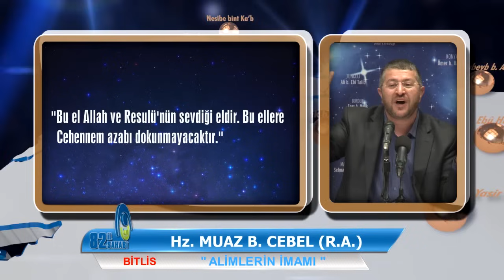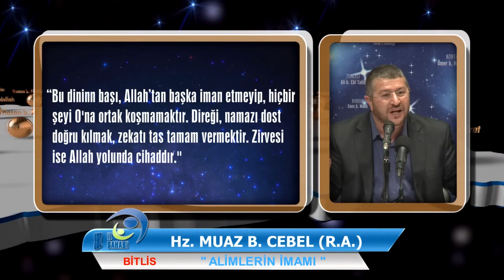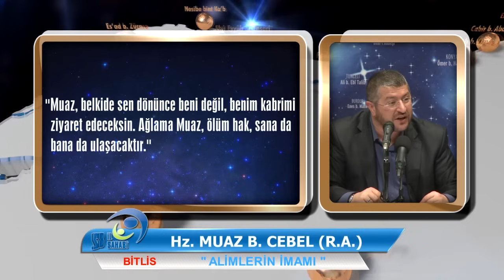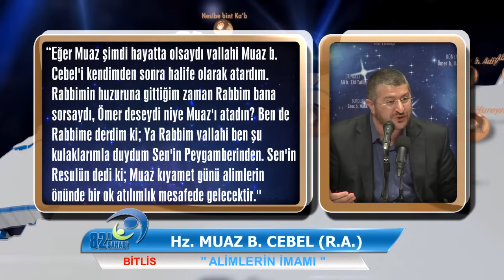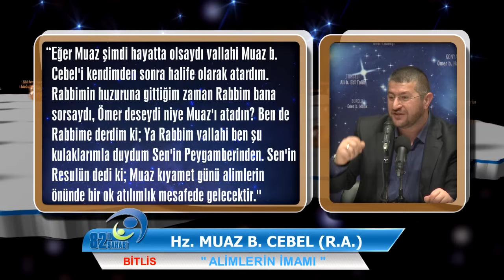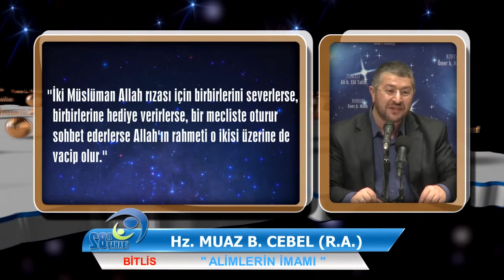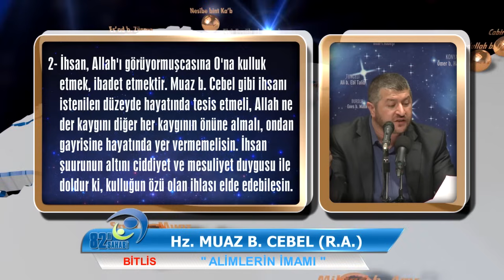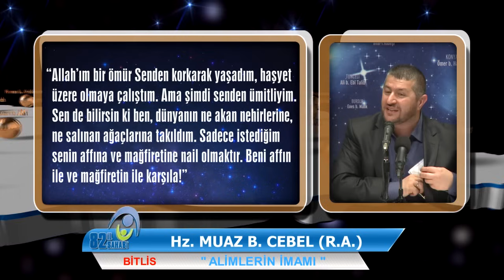66. Hz. Muaz b. Cebel (r.a) Alimlerin İmamı / Bitlis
Muhammed Emin Yıldırım Hocamızın 82 İl 82 Sahabi Projesi kapsamında Bitlis'de gerçekleştirdiği " Hz. Muaz b. Cebel (r.a) Alimlerin İmamı " konulu konferansı.

1- İman, kulluğun temeli, esası ve ilk basamağıdır. Muaz b. Cebel gibi iman hakikatlerini öğrenmeli, her an takviye etmeli, amel ile beslemeli ve vazifelerini yerine getirmelisin. Hakiki imanı elde edenin asla yerinde duramayacağını bil ki, imanın hakkını ödeyebilesin.

2- İhsan, Allah’ı görüyormuşçasına O’na kulluk etmek, ibadet etmektir. Muaz b. Cebel gibi ihsanı istenilen düzeyde hayatında tesis etmeli, Allah ne der kaygını diğer her kaygının önüne almalı, ondan gayrisine hayatında yer vermemelisin. İhsan şuurunun altını ciddiyet ve mesuliyet duygusu ile doldur ki, kulluğun özü olan ihlası elde edebilesin.

3- İstikamet, “festakim kema umirt/emrolunduğun gibi dost doğru ol” diyen Rabbinin bir emridir. Muaz b. Cebel gibi bu emri doğru anlamalı, hayatında hakim kılmalı, namazın dışında hiçbir yerde, hiçbir kimseye boyun eğmemelisin.Varmak istediğin hedefini iyice tespit et ki, savrulmayasın, satmayasın, satın alınamayasın, böylece dimdik olarak Rabbine yürüyebilesin.

4- İstikrar, hak yolunda sabit kadem durup, ısrar ve tekrar ile hakikat adına çırpınmaktır. Muaz b. Cebel gibi, hakikate kilitlenip, Allah’ın kitabında, Resulü’nün sünnetinde ve bunları doğru anlayan alimlerin rehberliğinde adım atmalısın. Haddini aşıp, bana göre diyerek kuruntular üzerinden konuşma ki, mahcup olmayasın, felakete sürüklenmeyesin.

5- İstiğna, gönül zenginliğidir; Allah’tan başkasına el açmamak, bir şeyler istememek ve beklememektir. Muaz b. Cebel gibi, ilim yolunda yürüsen bile kimselere yaslanmamalı, dinden konuşmalı, ama dinden geçinmemelidir. Kanaati kendine en büyük zenginlik olarak belirle ki, altının, gümüşün, kadifenin, ipeğin kulu değil, Allah’ın kulu olarak kalabilesin.